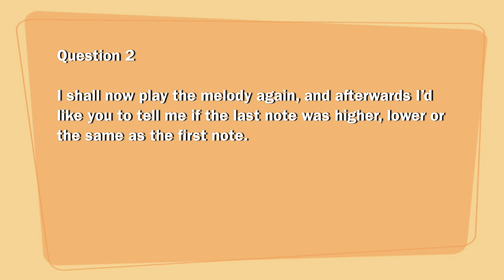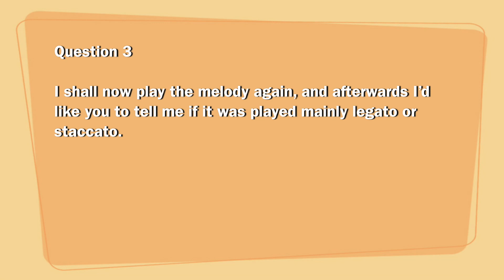Grade 1 - Practice Aural Test 5 with Answer for Trinity Exam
Here is a Aural Test sample exercise For Practice, with explained answers or solution and important tips for recognise music to Explain your examiner..
This Test is for Trinity College London Grade 1 Exams for all subject Candidates. ( Piano, Guitar, Violin, Plectrum Guitar, Electronic Keyboard, Singing, drums etc.)

This Video is Made by Rishi Kant Shukla For all Music Students who needs Ears Training and develop power to memorize the music.